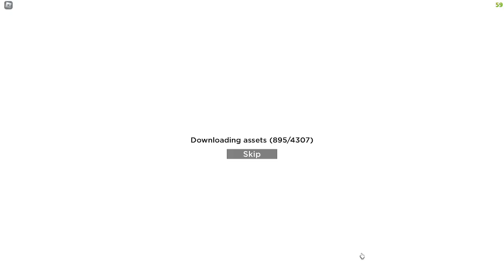[ Patched ] How to defeat Great Ape easily | Dragon Soul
1. Get the apes attention
2. stand on the ground
3. go into customization menu
4. change between backgrounds to glitch under the map
5. when u die the glitch is done
6. enjoy easy ape kills